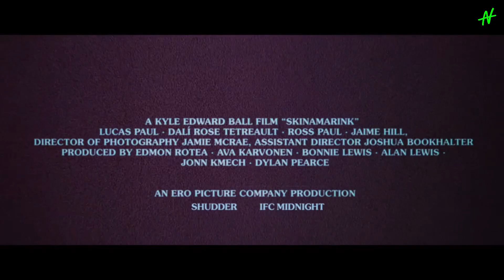Skinamarink | Trailer oficial subtitulado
Skinamarink | Trailer subtitulado

Protagonistas: Jaime Hill, Ross Paul, Lucas Paul, Dali Rose Tetreault
Dirección: Kyle Edward Ball